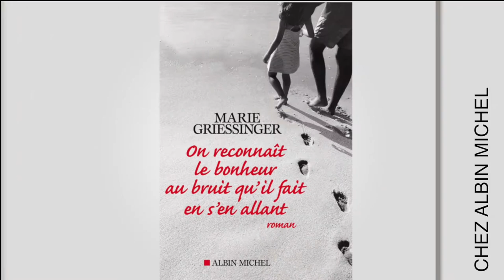Marie Griessinger P2